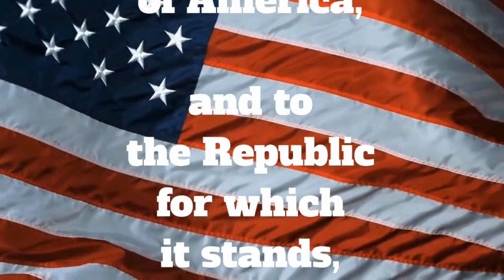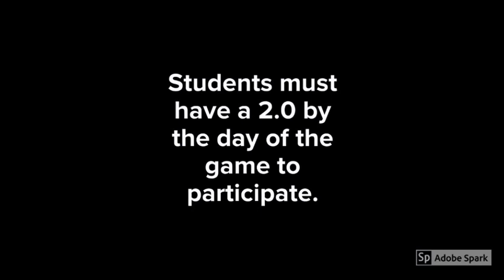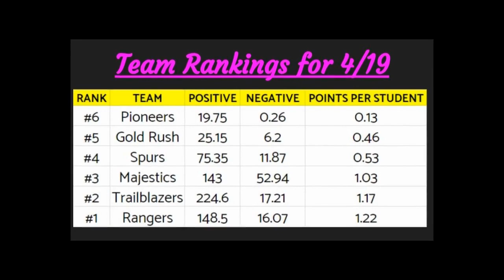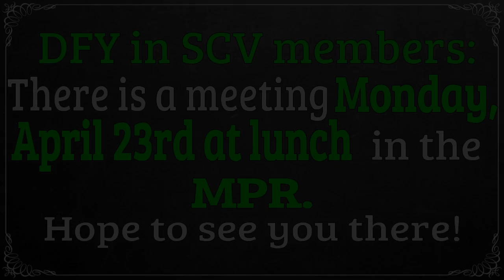SVLife - April 23, 2018